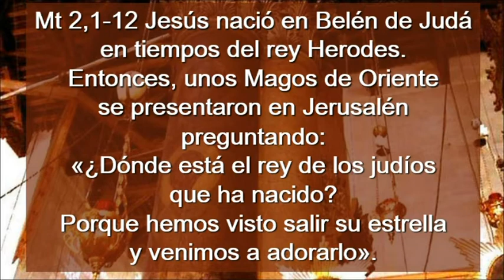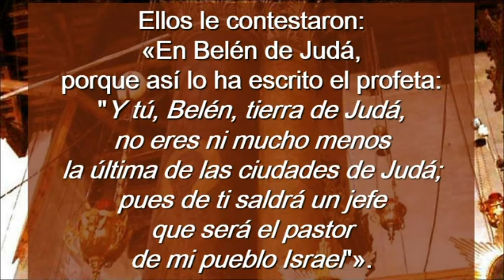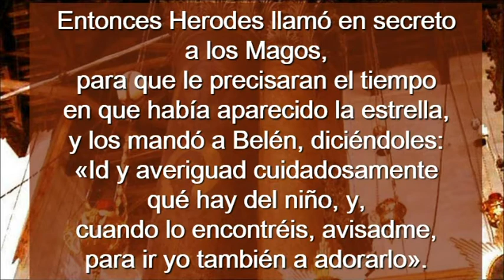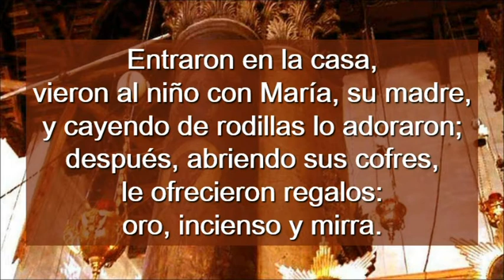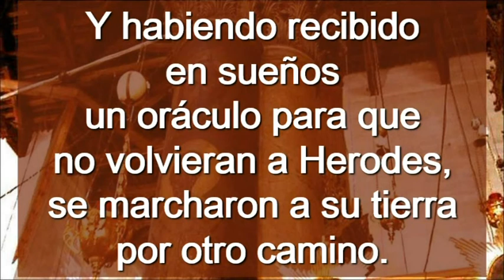Fiesta De La Epifania Ciclo C ( Castellano )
Fiesta De La Epifania  Ciclo C